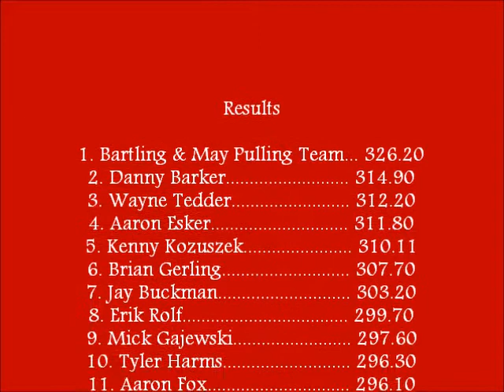ITPA 8200# LPS- Nashville, Illinois (2012)